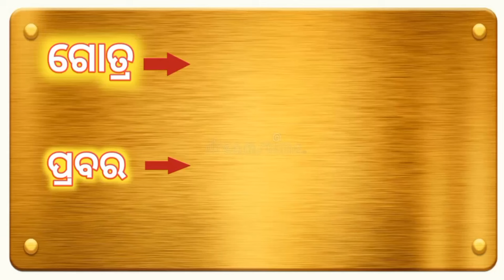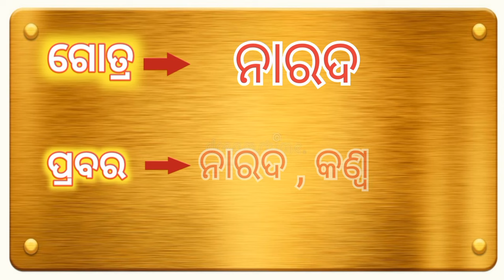Gotra And Prabara || ଗୋତ୍ର ଅନୁଯାୟୀ ପ୍ରବର ଜାଣନ୍ତୁ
🙏" ଜ୍ଞାନ ଦ୍ବୀପ " ଚ୍ୟାନେଲ ଉପରେ ଆପଣ ମାନଙ୍କୁ ସ୍ୱାଗତ ||🙏

ଆଧ୍ୟାତ୍ମିକ ଜ୍ଞାନ , ଜ୍ୟୋତିଷ ଶାସ୍ତ୍ର , ବାସ୍ତୁ ଶାସ୍ତ୍ର , ବେଦ ଏବଂ ପୁରାଣ ମାନଙ୍କ ର ଜ୍ଞାନ କୁ ପ୍ରଚାର ଏବଂ ପ୍ରସାର କରିବା ହେଉଛି ଏହି channel ର ଉଦ୍ଦ୍ୟେଷ୍ୟ ।